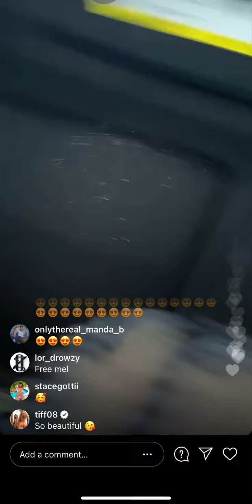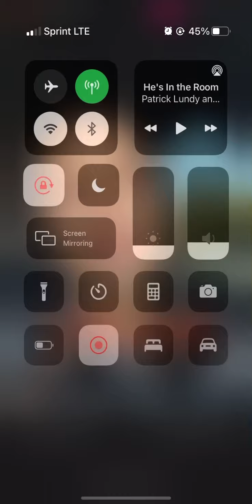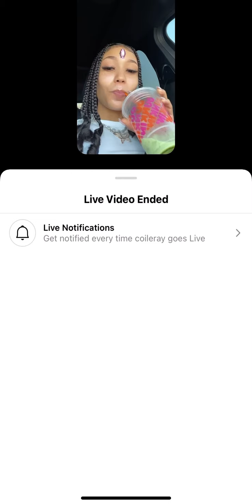Coi Leray Instagram Live